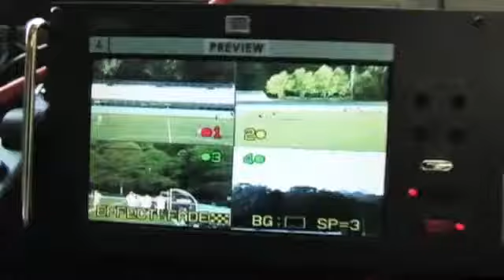Baseball - Lewisburg vs Kosciusko (Game 1)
Tune in Thursday, May 16, at  8:00 PM EDT to see Baseball LIVE at Lewisburg High School, Olive Branch, Mississippi.

Participants
Lewisburg High School, Kosciusko HS

Produced By Lewisburg